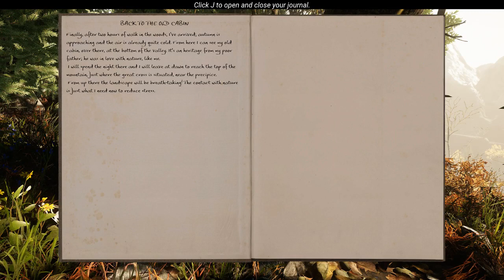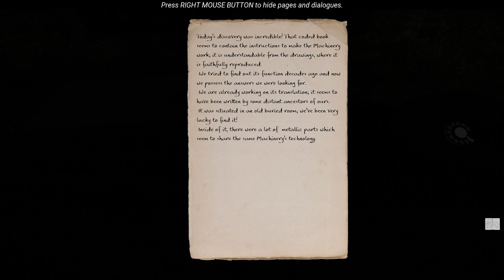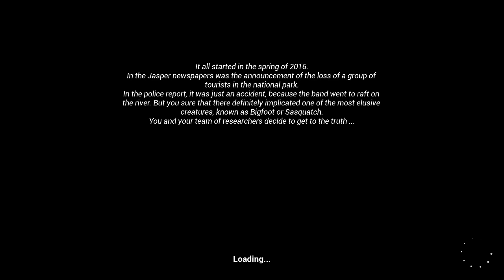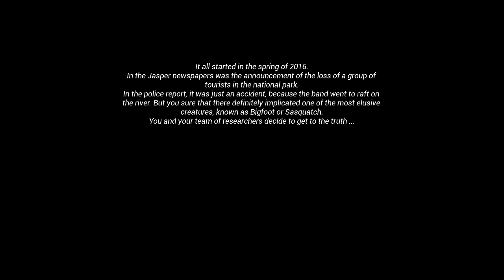GameEdged Live Stream #1 | The Land Of Pain & Finding Bigfoot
GameEdged Gameplay / Let's Play series from 7 Days To Die Starvation Mod, Subsistence, ECO Global Survival, The Forest, Rust, Ark, Conan Exiles, Horror Games and much more. The goal is to bring you as much cool videos and streaming content.

►Kenn ►Terex Severin ►Alyssa ►Espurious ►Michael Lane ►Nuarek ►Tapio Perälä ►Tracy Murphy ► DatSheDevil Gaming ►Skript ►Phill Grumpybaer ►DreadPirate_Duo ►John Selvidge ►Alice Wanders ►Mario Ralph ►Adrianne ►Classic Font ►TLove ► Andreas Koehn ►Douglas Miller ►JoAnn ►IamJoe ►Tony D ►Branden N Izzy Campbell ►Adam Flickinger ►Elise ►Jerry D Black ►Dargeth